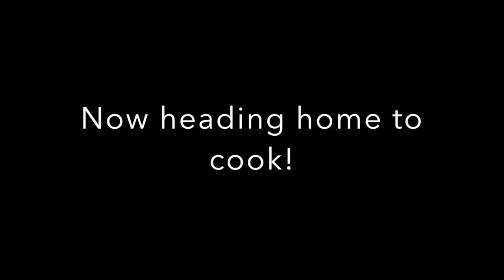VIP Table Specialty Food- Ashley's Rigatoni Bolognese